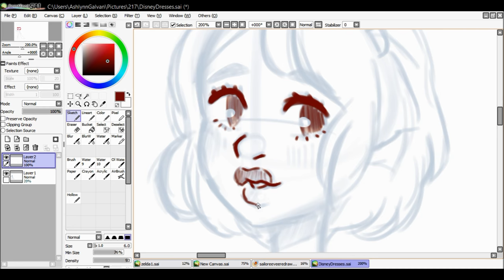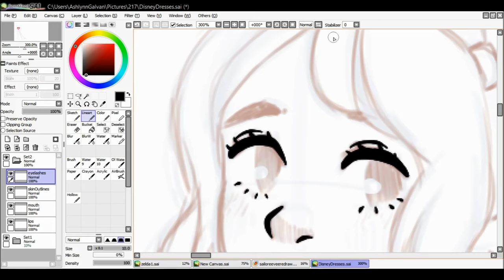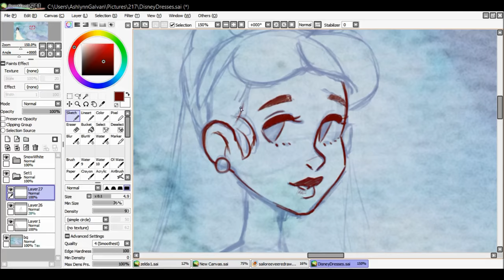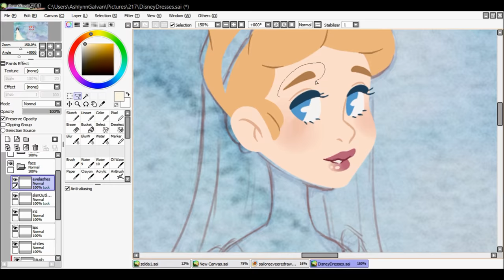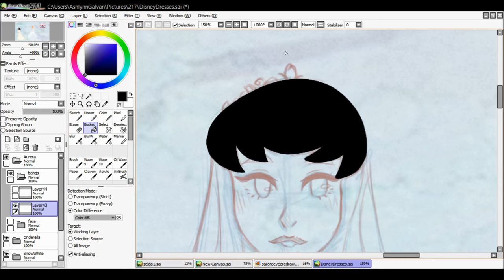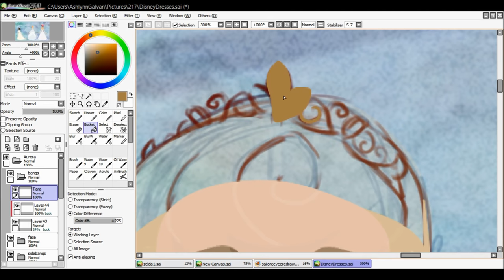Disney Wedding Dresses Part 1: Classic Princesses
My take on some Disney Princess inspired wedding dresses. I'm aware that most of the princesses actually make appearances in their actual wedding dresses, but I wanted to do some designs based around their more iconic dresses, and go from there.
More to come!(Maybe)